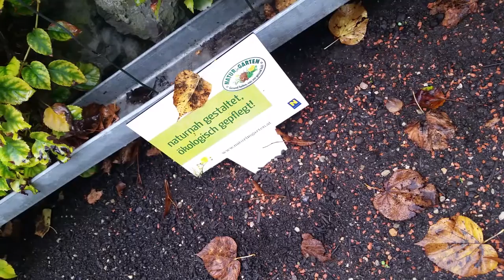Waidhofen/Ybbs Bürgergarten eröffnet - Garteln erlaubt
Urban Gardening in einer kleinen Stadt wie Waidhofen. Was New York kann, kann die Ybbstalstadt schon lange.